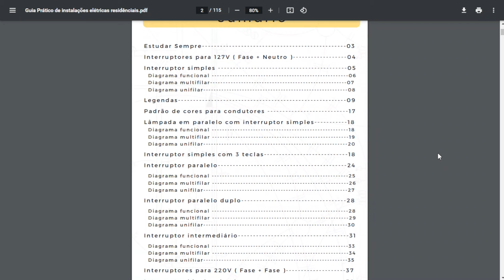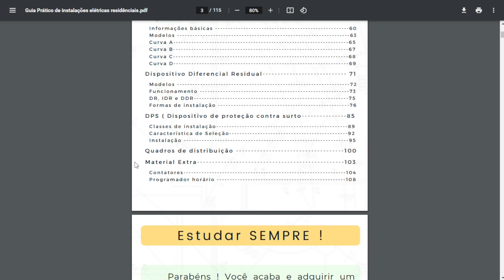GUIA PRÁTICO PARA INSTALAÇÕES ELÉTRICAS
Trick Drawing trick drawing eletricabaula de instalações eletricasbcurso de instalações eletricas aula de eletrica residencial eletrica na prática curso gratuito eletrica residencial curso gratis de eletrica curso gratuito instalações eletricas curso completo de eletrica residencial curso completo de instalações eletricas eletrica predial instalação de interruptores e tomadas como instalar tomada e interruptor curso gratis de instalações eletricas Patrick Silva